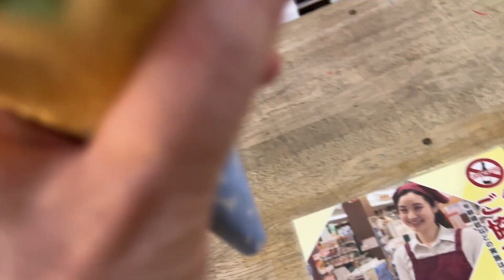【キャンプ女子】熊本県 有明海1日１組限定サイトP3♡朝食キャンプ飯＆撤収作業542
※コーヒーは❌ドトールではなく⭕️スタバでしたwww

今回のキャンプ旅2日目の朝は、またまた強風の中、暴風対策をしながらの朝食となりましたwww。

限定サイトなので、誰にも邪魔されずのんびり自由な時間を過ごすことができました。

後半は撤収作業や温泉に立ち寄ったりしているシーンとなっています。

【旅好き♡ノマド通訳のフリーランス生活】

このチャンネルでは、車中泊/キャンプ/乗り物系、DIY、英語/通訳、トラベル系、食べる系等色々なジャンルの動画をUPしてます。

Route61カフェ＆キャンプ場